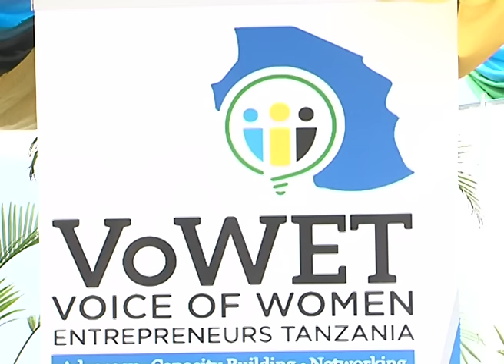Dr Reginald Mengi azindua asasi ya sauti ya wanawake wajasiriamali Tanzania.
Juhudi za maksudi zinahitajika kukomesha kansa ya chuki na uongo inayoanza kujitokeza nchini, ili kudumisha amani na upendo wakati huu wa kuelekea uchaguzi mkuu.